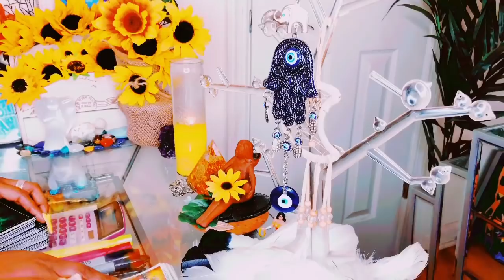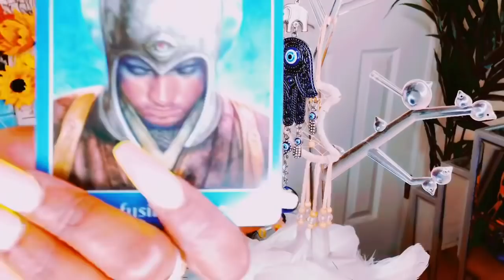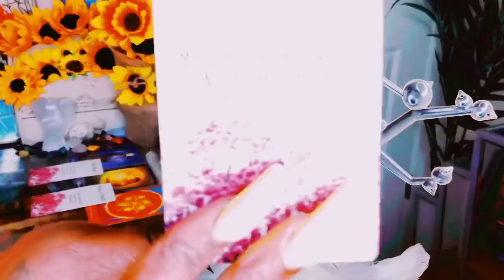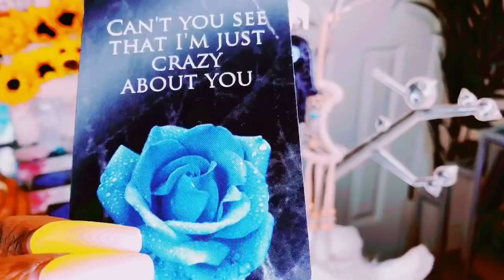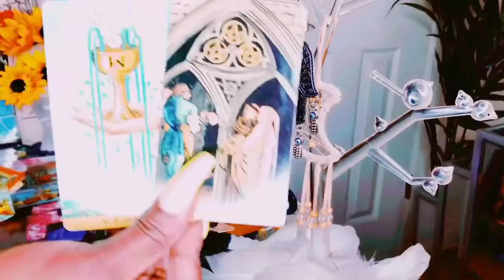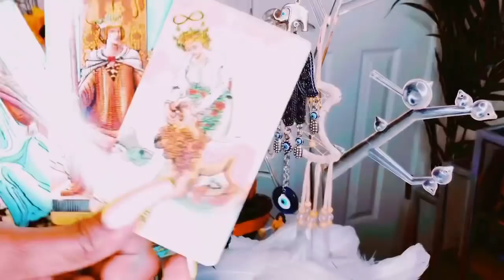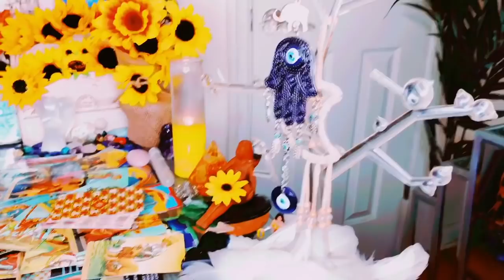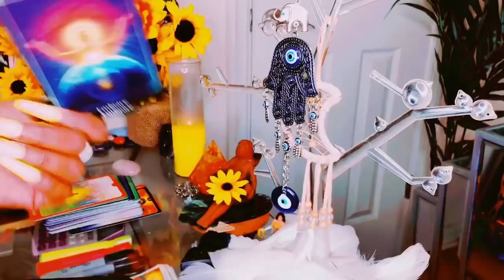EMOTIONAL READING 🥺KARMIC MAD AT U THEY BLAME U FOR EVERYTHING EMPEROR IS CLEARING EVERYTHING ⬆️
I’am intuitive /healer who channel energies all my messages are timeless thank you all for your likes, subscribes and shares🌻🤍✨💕.

ALways remember I loveeee you!